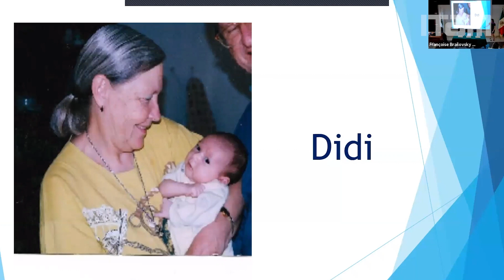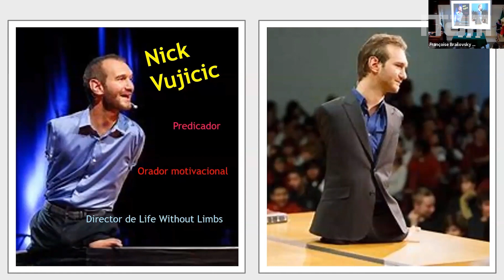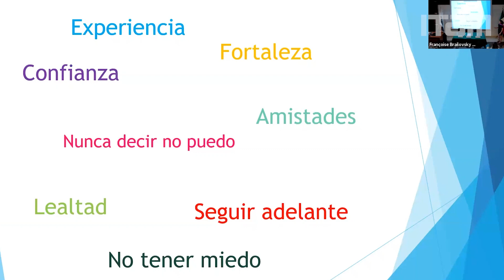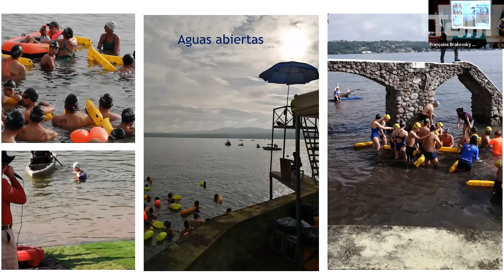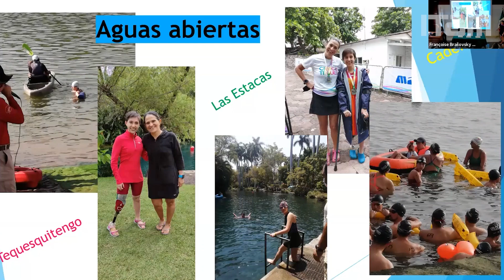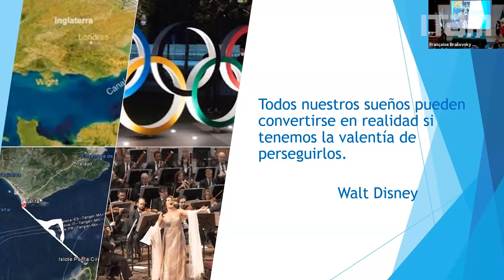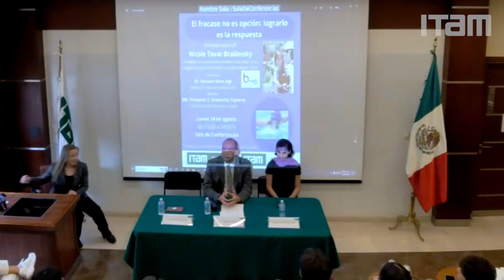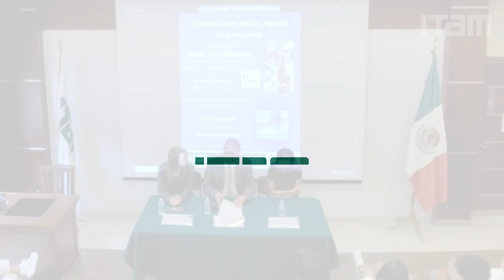Conferencia de Salud - El fracaso no es opción: lograrlo es la respuesta con Nicole Tovar Brailovsky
Conferencia de Salud

El fracaso no es opción: lograrlo es la respuesta con Nicole Tovar Brailovsky

Lunes 14 de agosto de 13.00 a 14.00 h, sala de Maestros PB

Invitada especial: Nicole Tovar Brailovsky

Paratleta mexicana de alto rendimiento y seleccionada nacional de los Juegos Parapanamericanos Juveniles en Colombia, Bogotá 2023.

Presenta: Dr. Horacio Vives Segl
Director de Asuntos Estudiantiles

Modera: MA. Françoise D. Brailovsky Signoret
Subdirección de Bienestar Integral

DAE ITAM - Subdirección de Bienestar Integral
Programa ITAM Wellbeing
Organiza: Dirección de Asuntos Estudiantiles